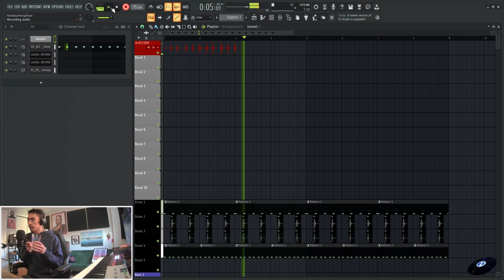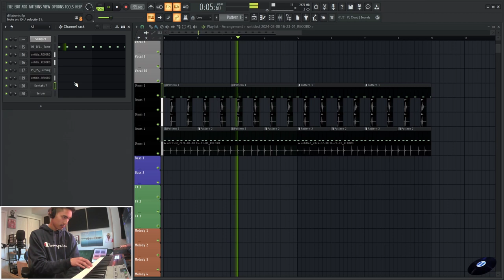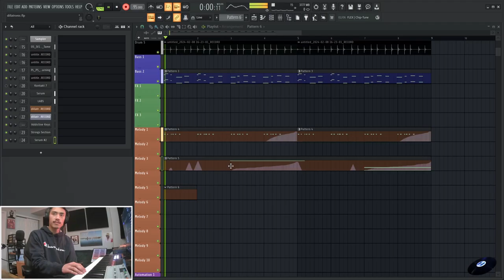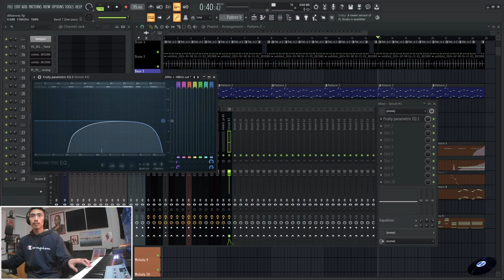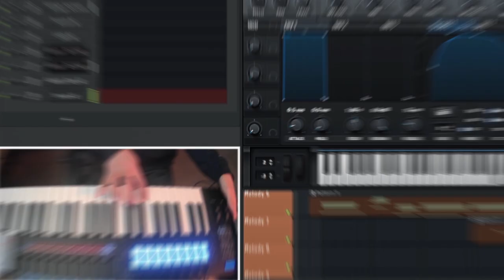Dilla Time On A House Beat??